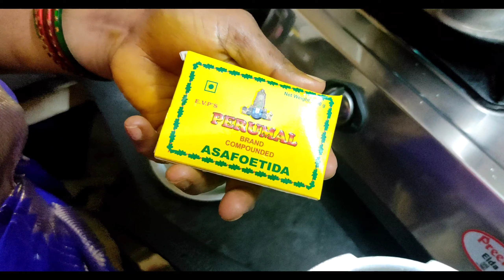Purattasi 5th week